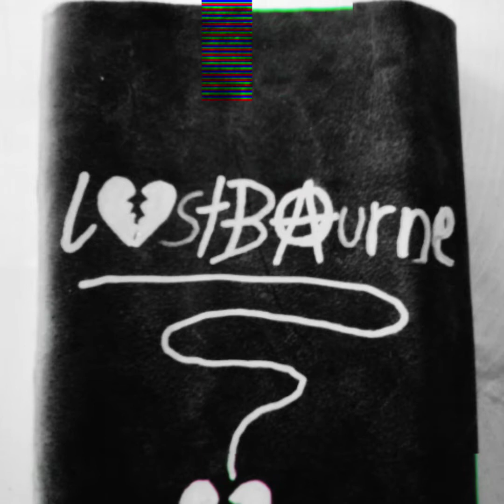The Mortician's Daughter by Black Veil Brides (acoustic cover by Liam LostBourne)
I do not own any rights to any of the music in this video. all rights are reserved to that of Andy biersack and that of the band, Black Veil Brides™️; as well as Republic Records™️, Standby Records™️, and Lava Records™️. please enjoy and don't forget to like, comment, and share with your friends. Much peace, love n Rock-'n'-roll 🤘🤘🤘🤘